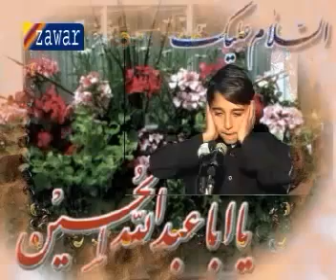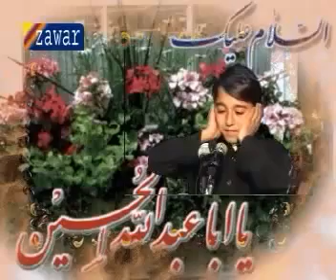SHIIA ASHURA IMAM HUSSAIN SONG (PASHTO NOHA IN PARACHINAR PAKISTAN )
SHIIA ASHURA  IMAM HUSSAIN  SONG